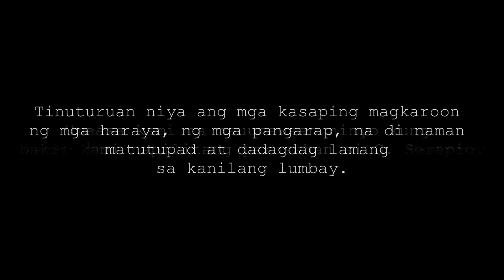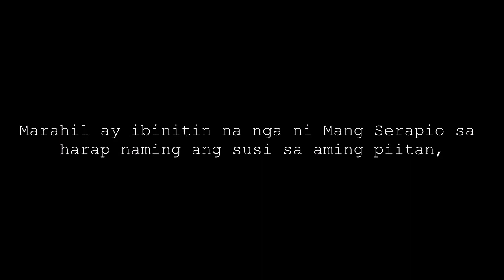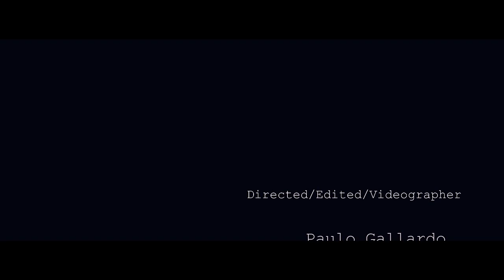Ang Paglilitis ni Mang Serapio- Tagalog Short Film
Ang Paglilitis ni Mang Serapio ni Paul Dumol

LITERATURE 1 (7:30 -8:30pm)
University Of Mindanao,Matina Campus
BS.ARCHUTECTURE/CAFAE
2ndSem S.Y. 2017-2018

Videographer/Editor/Director
-Paulo Gallardo

Cast
MangSerapio - Chester Centinales
Punong Hukom - Alexus Carugda
1Tagapagtanong - Ezra Jasper Catan
2Tagapagtanong - Alyssa Danielle Guevarra
Saksi 1- Ian Russel Española
Saksi 2- Joanna Lee Ferrer
Saksi 3- Paulo Gallardo
Pilay&Tagapagbantay 1- Christianne Cuyo
Pilay&Tagapagbantay 2- Kitz Justine Miel

H4N Production 👊